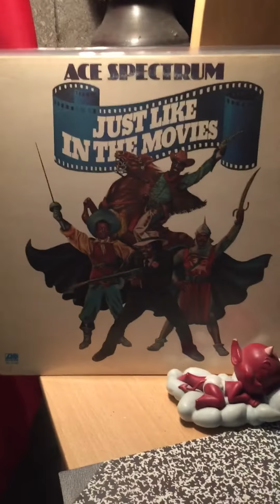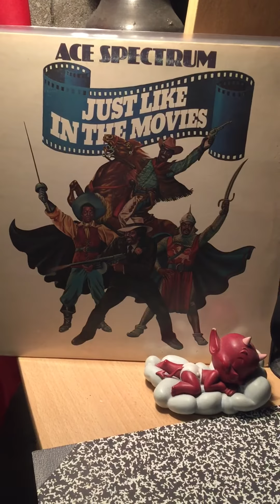Ace spectrum-i can keep holding on